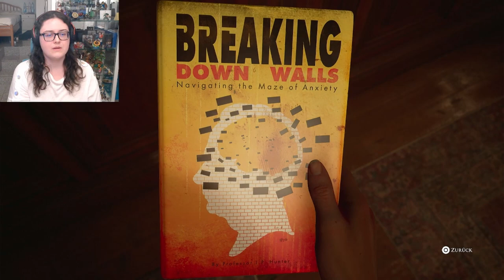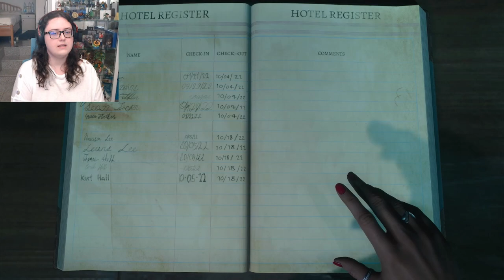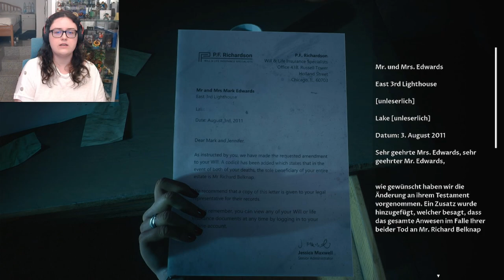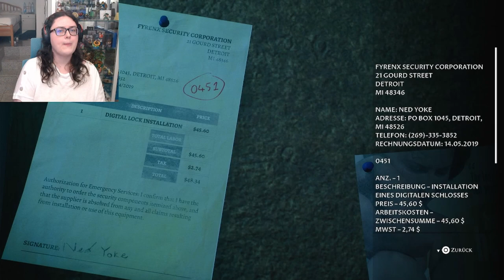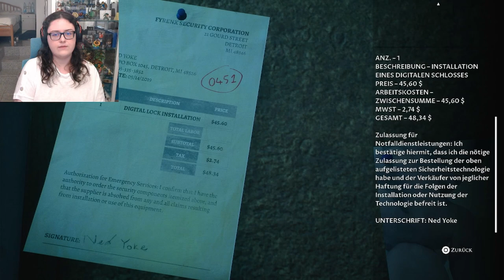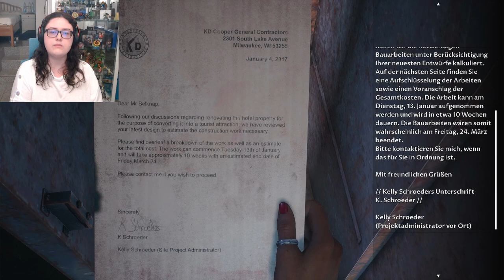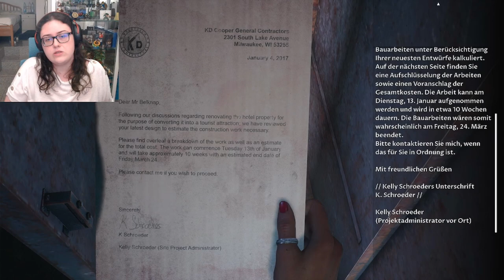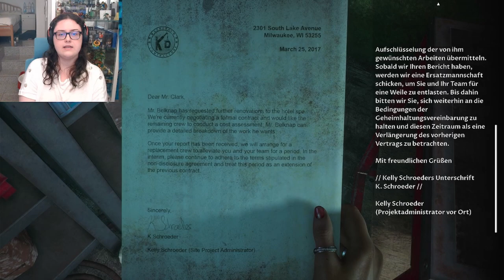Ups! Falsche Entscheidung | The Devil In Me 05 [German]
Mein Hund bekommt die Krise und ich verliere einen Charakter :)
► Danke an  @VIVEKABHISHEK   für die